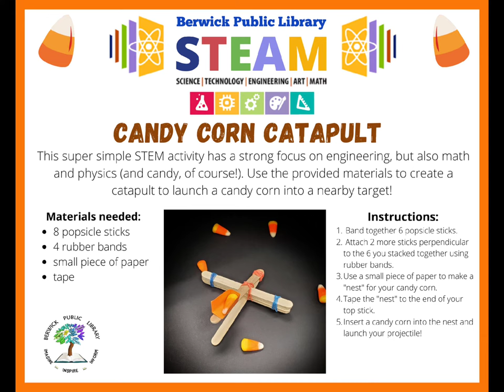Candy Corn Catapult